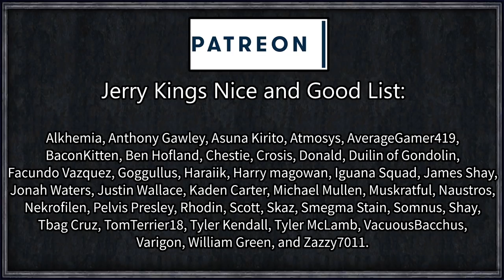CK2 Game of Thrones: Rewriting History #24 - Old God's Return